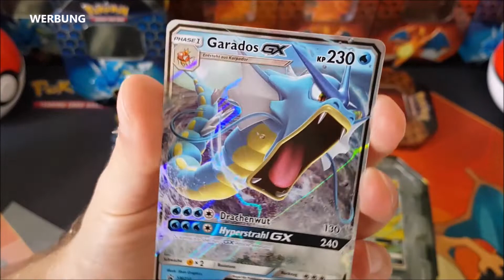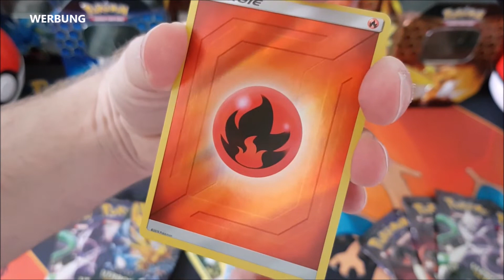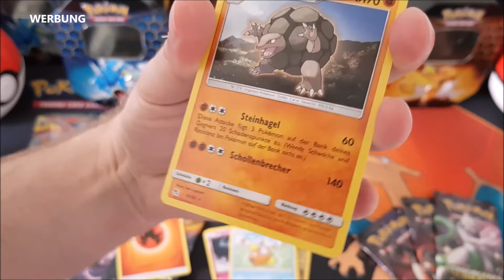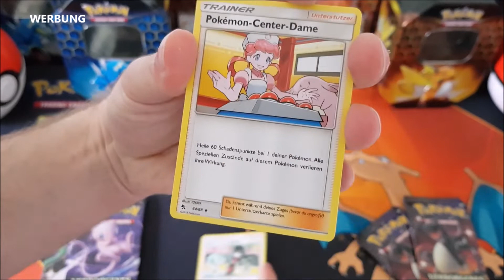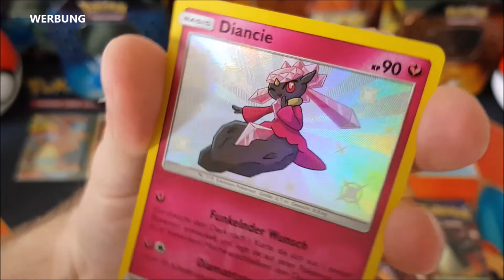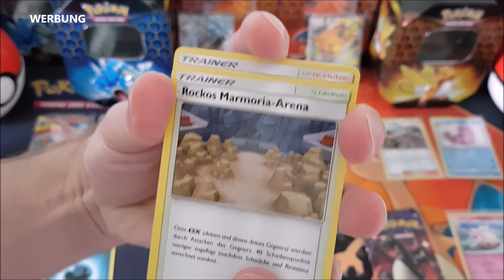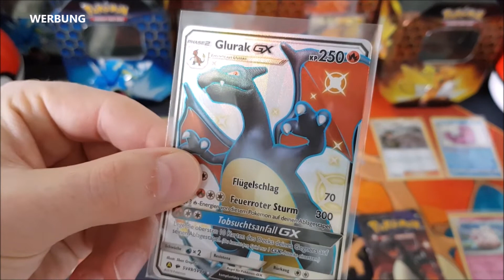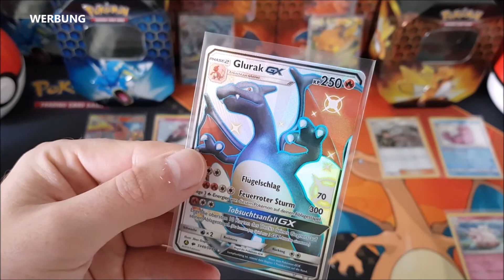Tin-Box-Battle Verborgenes Schicksal + mega Pull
Heute gibt es ein kleines Battle mit dem guten Pokedude92. Gönnt euch!

PS: Dieses Video enthält KEIN BEZAHLTE WERBUNG! Lediglich aus rechtlichen Gründen wird der Schriftzug "Werbung" eingeblendet. Alle Rechte an Pokemon und dem Design der Produkte liegen bei der Pokemon Company.